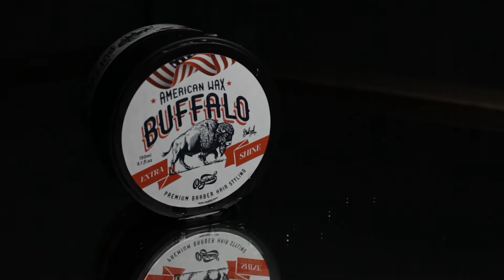Buffalo Wax - Extra Shine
Buffalo Shine WAX. Diseñado a base de agua, con una formulación orgánica, biodegradable. Producto amigable con el cabello y medioambiente. Tu cabello tendrá un acabado con brillo.

Stulzel